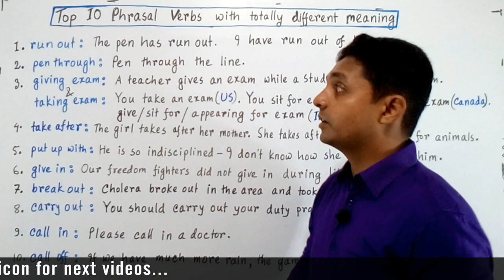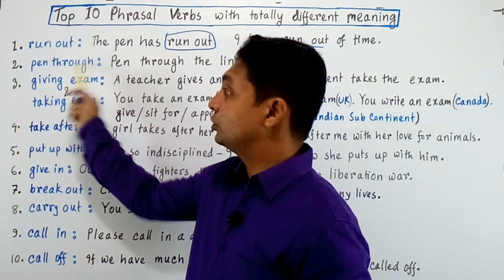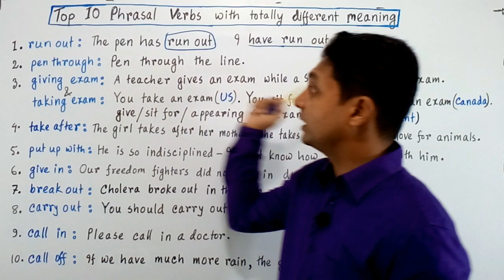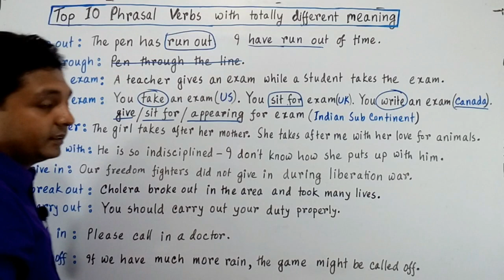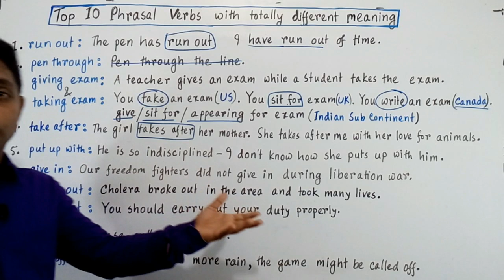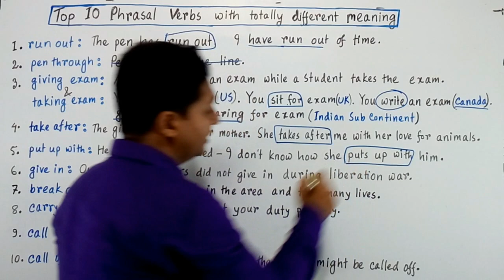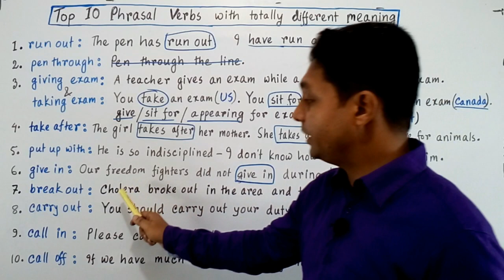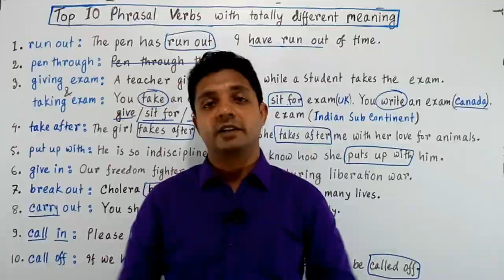Top 10 Phrasal Verbs with totally different meaning || English Learning tutorial in Bangla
This English learning tutorial in Bangla discusses Top 10 Phrasal verbs which has totally different meaning compared to their literal meaning. You will surely find this list of phrasal verbs very interesting. You will also grow confidence through your preparation for SSC English, HSC English, Admission English, Job preparation especially BCS and any kind of competitive exam.